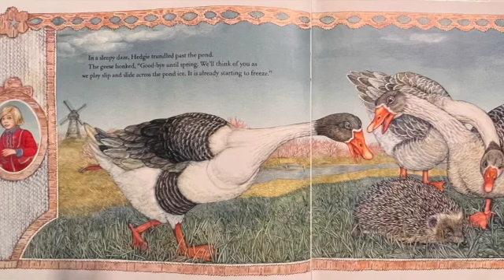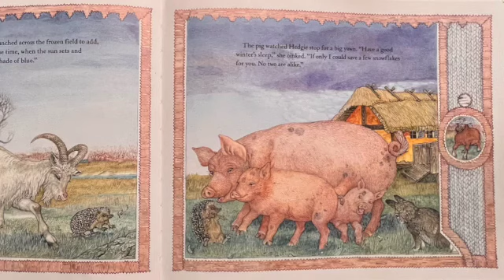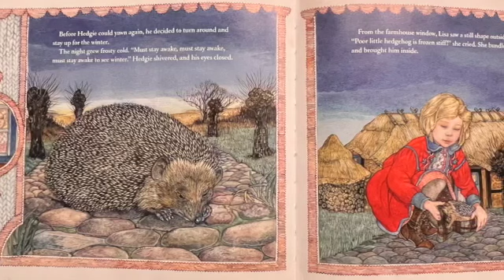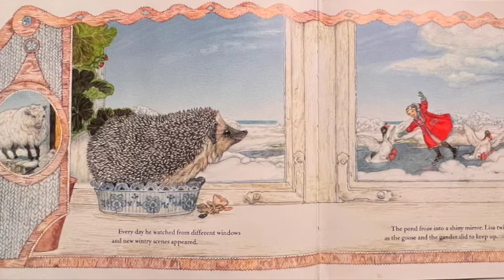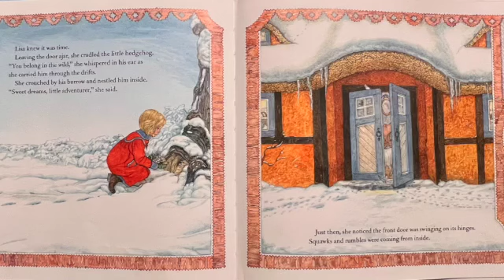❄️ THE SNOWY NAP 🦔 Kids Book Read Aloud (w) Sabrina in Canada 🇨🇦 By Jan Brett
My name is Sabrina and I am reading to you from the pine forest in my backyard, here on Vancouver Island in Canada.

📚 Today we are reading aloud: The Snowy Nap
The Author is Jan Brett

For all other comments, please email.

Keep Reading!